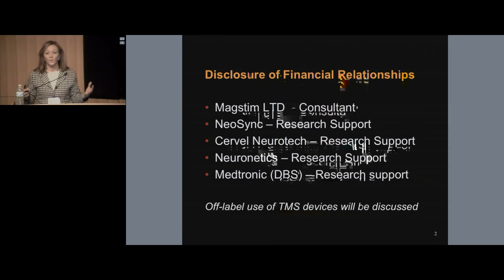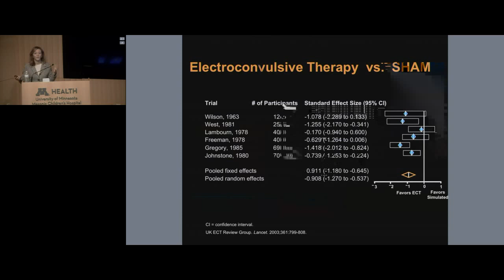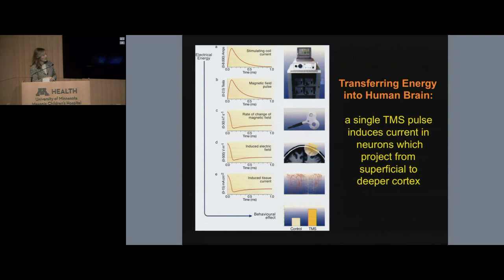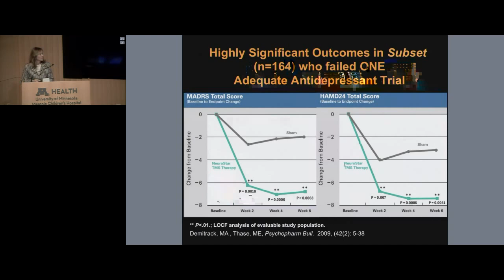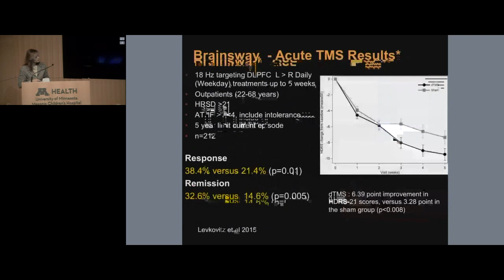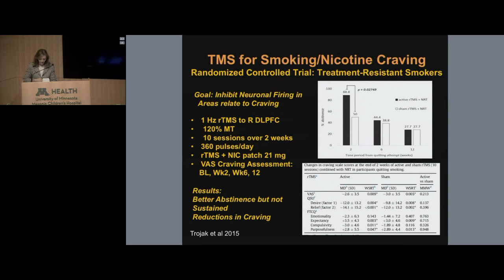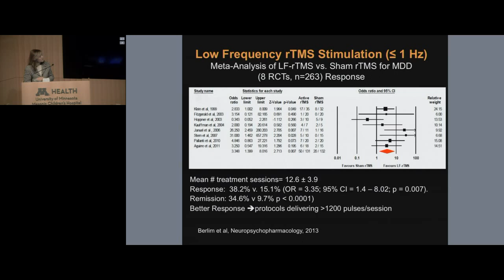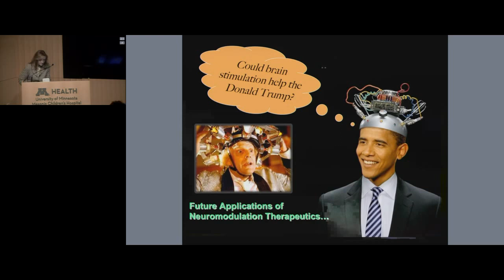Transcranial Magnetic Stimulation Therapy for Neuropsychiatric Disorders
"Technology meets Psychiatry: Transcranial Magnetic Stimulation (TMS) Therapy for Neuropsychiatric Disorders "

Presented by:
Linda L. Carpenter, MD
Professor, Department of Psychiatry and Human Behavior, Brown University
Chief of the Affective Disorders Program at Butler Hospital, Providence, RI

Objectives: Upon completion of the activity, participants should be better able to…
1. Describe the similarities and differences between electroconvulsive therapy (ECT), and (repetitive) transcranial magnetic stimulation (rTMS, or simply “TMS”)
2. Discuss efficacy and safety data for TMS, an FDA-approved central neuromodulatory treatment for medication-resistant major depression; review preliminary data for investigational treatments
3. Contrast the relative merits and disadvantages of TMS versus alternative treatments for pharmacoresistant depression